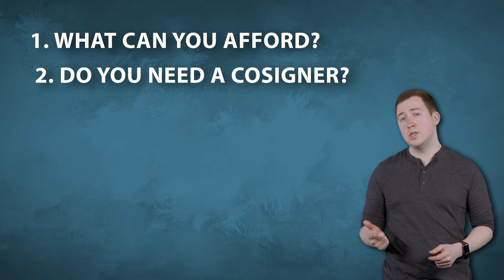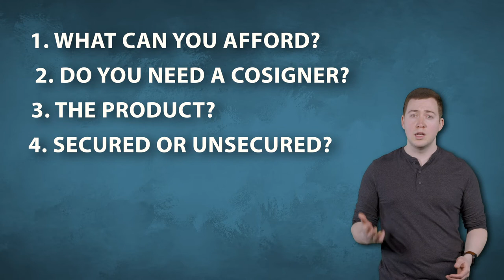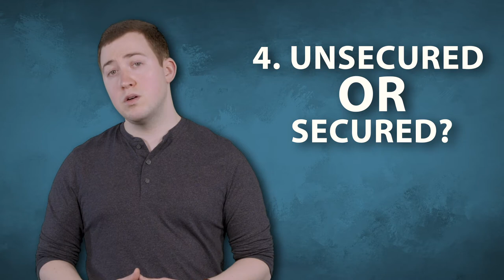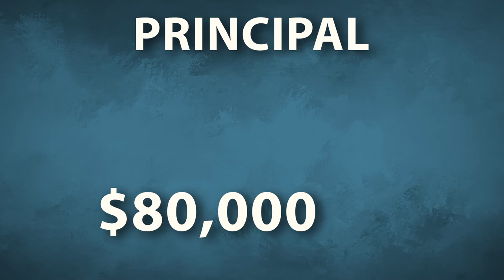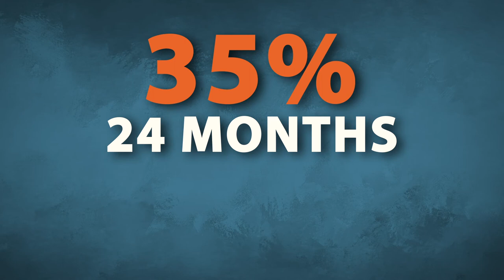Visions Federal Credit Union: Building & Rebuilding Credit Explainer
ABC developed a series of explainer videos intended to position client Visions Federal Credit Union as a resource in the personal finance space. Hosted by in-house talent from Visions for authenticity, these partially animated episodes were later used to draw viewers and encourage subscriptions to the YouTube channel with a paid campaign.